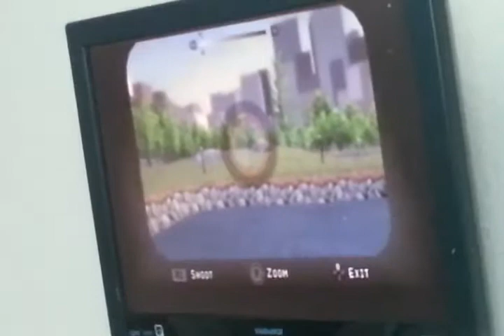Spiderman 3 ps2